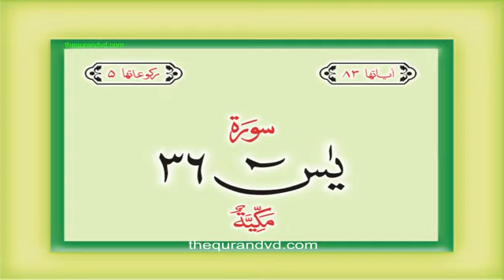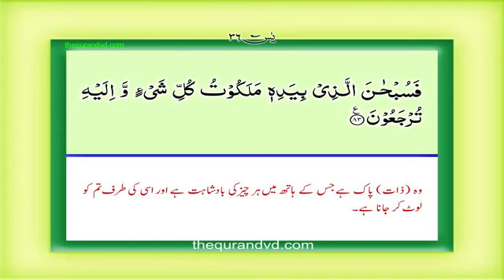Surah 36 – Chapter 36 Ya Sin complete Quran with Urdu Hindi translation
# Quran & Islamic Videos
Quran Tilwat with Urdu translation